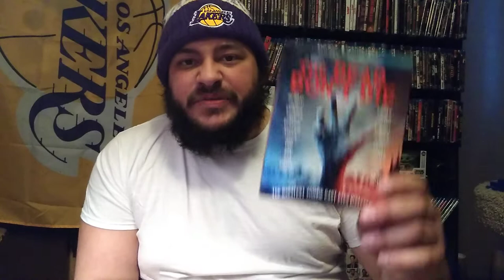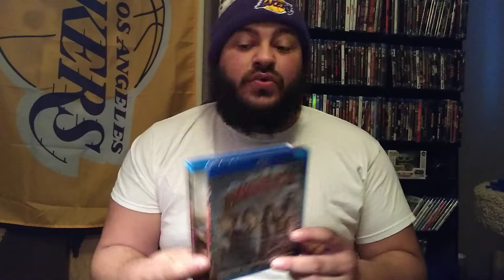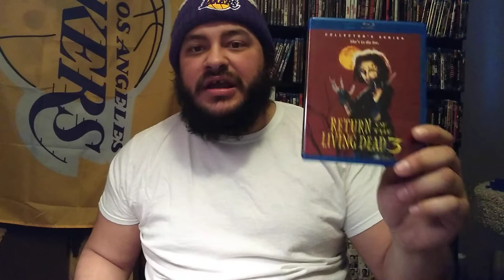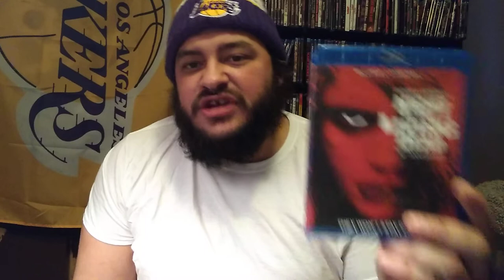My Complete Zombie Movie Collection